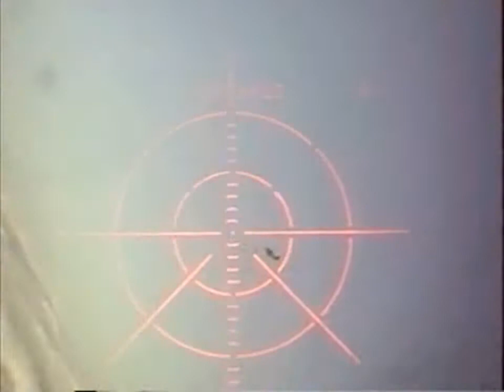AirCombat USA George Smith Flight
This is one of my air combat USA flights. Even though I was paying for this I felt it was a privilege to do it. The experience is unrivaled by any other hobby I've ever had. I hope you enjoy watching this as much as I enjoyed doing it.